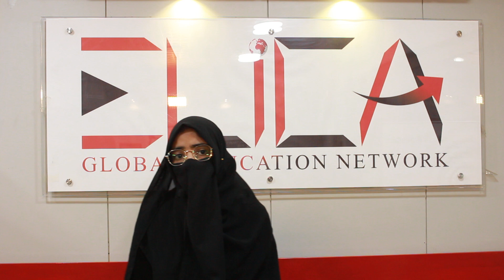ELICIANS share their valuable message on the NEW YEAR!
I want to shine with ELICA to be the noblest!
Let’s begin a new journey by leaving all the negative thoughts and failures behind and let’s try to be the best version of ourselves.
Thank you ELICA (The Global Network Education) for letting me share my thoughts and enhancing my speaking power for my better future growth.

Let's try for achieving goals and new learning!
We grow to glow!
We learn to shape our hardships into leadership!

IELTS Preparation, English Language, Public Speaking Course, Digital Marketing Course, Information Technology

Address: Plot 67/A, F-1, 1st Floor Apwa Complex, Garden Road, Karachi.